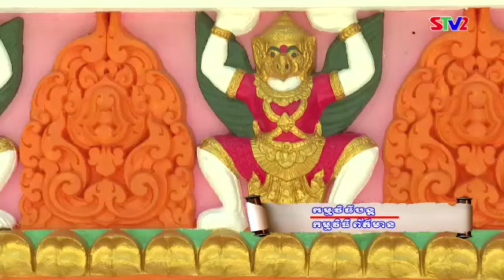សម្រស់នៃស្ថាបត្យកម្មវត្តអារាមខ្មែរ នៅខេត្តឃ្លាំង កម្ពុជាក្រោម ។